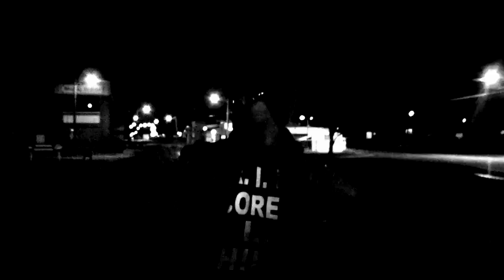LueQue - The Low Down